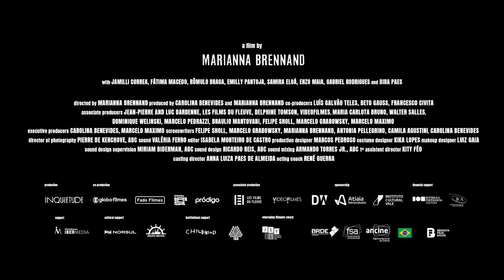MANAS by Marianna Brennand - International Trailer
MANAS
A film by Marianna Brennand
Brazil, Portugal, 2024.

World Sales:
Bendita Film Sales